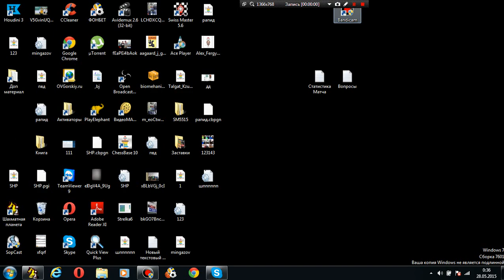Тур №11. Артем Капустин - Георгий Перелыгин. Партия №2